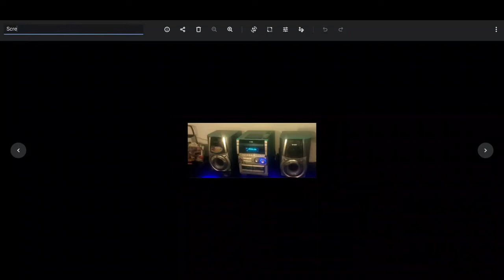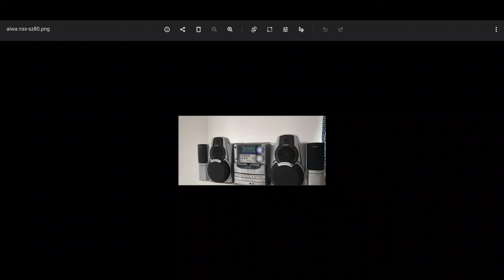aiwa nsx-sz70 stereo system and aiwa nsx-sz80 stereo system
AwesomeDuck aiwa stereo system ebay item buy one get one free hey guys will i ever get the aiwa cx-na777 stereo system or a aiwa nsx-sz70 stereo system or a aiwa nsx-sz80 stereo system and a aux cable thing for christmas or my birthday or both i will get that michael jackson music cd and the rick astley 50s music cd and the rick astley whenever you need somebody music cd and the savage garden music cd and the saturday night fever music cd and the ac/dc back in black music cd and the smash mouth get the picture music cd and the other smash mouth music cd or something and a aux cable thing for christma or my birthday or both or nothing for christmas and my birthday or will you guys or anyone else get me the aiwa nsx-t99e stereo system and if those stereo systems cost's money or not lol. comment down below!